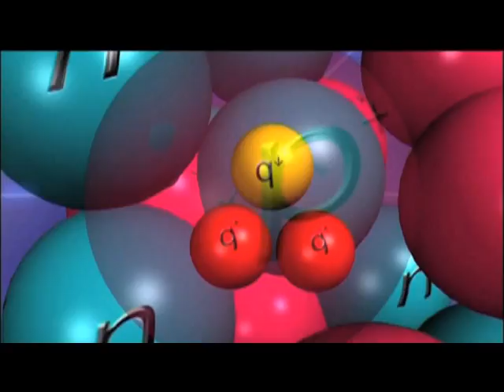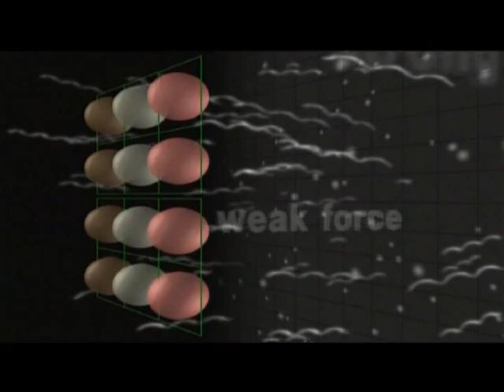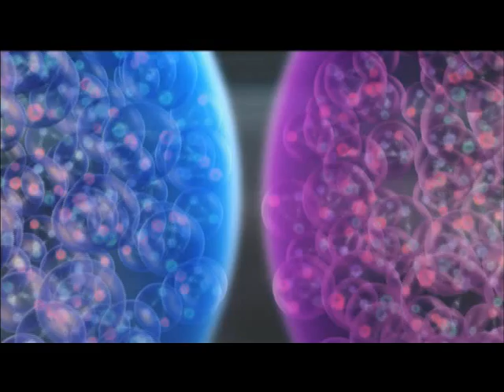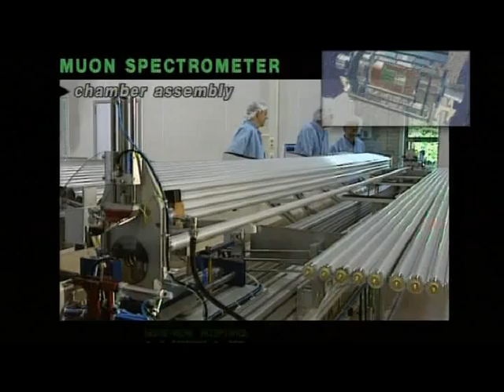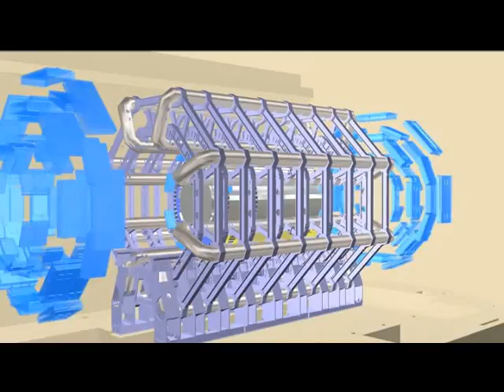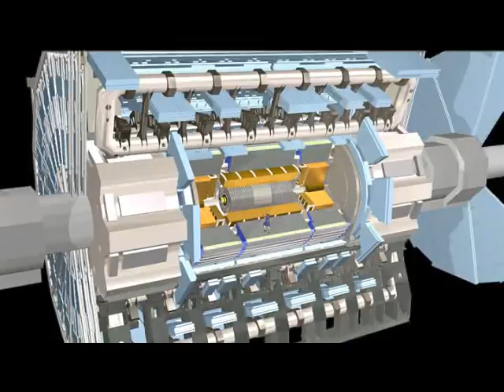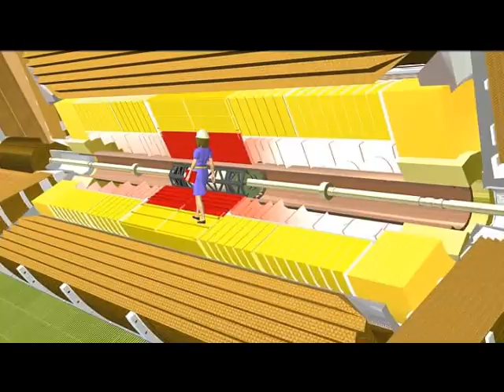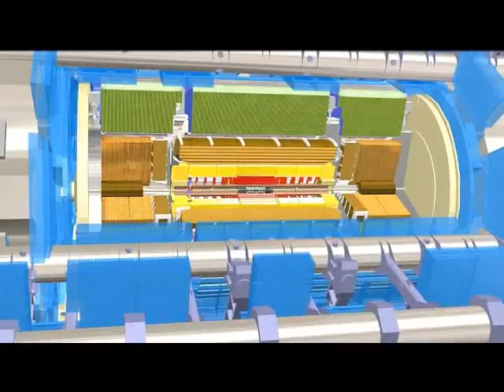The ATLAS Experiment: Exploring Matter in the Universe Pt.1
A Second Big Bang In Geneva? The Large Hadron Collider could unlock the secrets of genesis. by Michio Kaku

Champagne bottles were popped Tuesday in Geneva where the largest science machine ever built finally began to smash subatomic particles together. After 16 years—and an accident that crippled the machine a year and a half ago—the Large Hadron Collider successfully smashed two beams of protons at the astounding energy of 3.5 trillion electron volts apiece. This act produced temperatures not seen since the Big Bang occurred 13.7 billions years ago.

The LHC is colossal. It is a gigantic doughnut, 17 miles in circumference, in which two beams of protons will eventually create energies of 14 trillion electron volts. Yet by nature's standards the LHC is a pea shooter. For billions of years the earth has been bathed in cosmic rays much more powerful than those created by the LHC.

Despite this great achievement, European taxpayers are asking if this 10 billion euro machine is a waste of money, particularly given the current financial crisis. These skeptics would do well to remember that the LHC could help us understand not only the instant of genesis, but will help unify the four fundamental forces that rule the universe. Each time one of these forces was deciphered it changed the course of human history.

When Sir Isaac Newton worked out the theory of the first force—gravity—in the 17th century, he created the mechanics that laid the groundwork for steam engines and the Industrial Revolution. The Machine Age unleashed humanity from the bondage of subsistence farming, lifting untold numbers from grinding poverty.

When Thomas Edison, James C. Maxwell and Michael Faraday helped to decipher and harness the second force—electromagnetism—it eventually gave us TV, radio, radar, computers and the Internet.

When Albert Einstein wrote down E=mc2, it helped to unlock the secret of the two nuclear forces (weak and strong), which unraveled the secret of the stars and unleashed nuclear power.

Today the LHC may have the potential to explain the origin of all four fundamental forces—gravity, electromagnetism, and the strong and weak nuclear forces. Physicists believe that at the beginning of time there was a single superforce which unified these fundamental forces. Finding it could be the crowning achievement in the history of science, ending 2,000 years of speculation since the Greeks first wondered what the world is made of. It could answer some of the deepest questions facing us, such as: What happened before the Big Bang? Are there parallel universes? Is time travel possible? And are there other dimensions?

In addition to helping us unlock the mysteries of the universe, the LHC may also create a new scientific elite. These scientists will likely spearhead new industries, creating jobs and perhaps significant wealth in Europe.

It's sobering to remember that this could have happened in the U.S. Back in the 1980s, President Ronald Reagan pushed to create a Superconducting Supercollider just outside Dallas, Texas. This machine would have been three times larger than the LHC and would have maintained U.S. leadership in advanced science for at least a generation. Congress allotted $1 billion to dig the hole for the Supercollider. Then it got cold feet and cancelled the plans in 1993, spending another $1 billion to fill up the hole. U.S. high-energy physics was set back an entire generation and has never recovered. So today the Europeans can brag about being the world's leader in advanced physics.

Remember that because of World War II, the cream of European science, perhaps no more than a few hundred people, fled Europe for America. They unleashed the greatest explosion in science the world has ever seen. These Europeans trained new generations of American scientists, people that went on to create radar, microwaves, nuclear power, computers, the Internet, the laser and the space program. They created a scientific establishment that is the envy of the world, a source of profound wealth, and a magnet for young scientists world-wide. U.S. technological superiority and all the high-tech wonders of today can, in some sense, be traced back to this exodus. But such leadership is not a given.

I extend my congratulations to the Europeans; the LHC is their well-earned prize. I only hope that U.S. policy makers are paying close attention to Geneva.